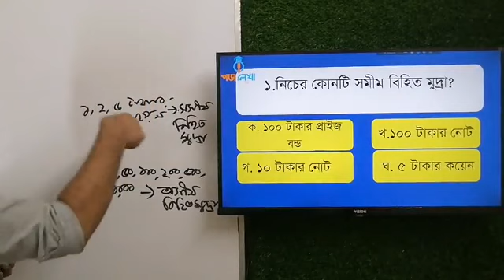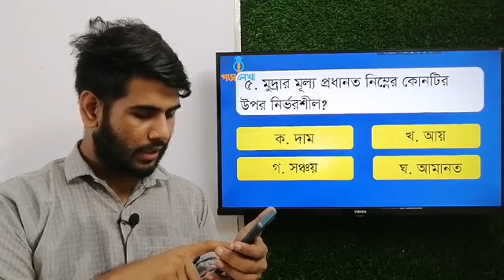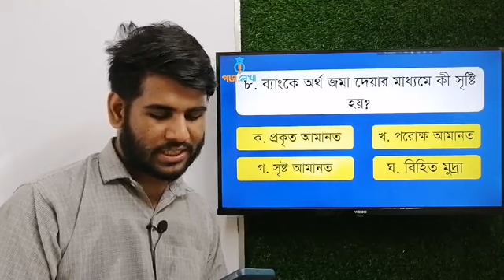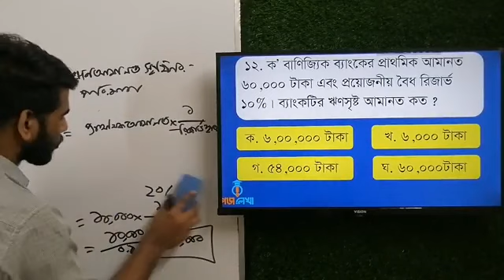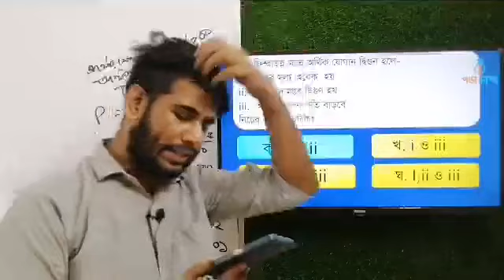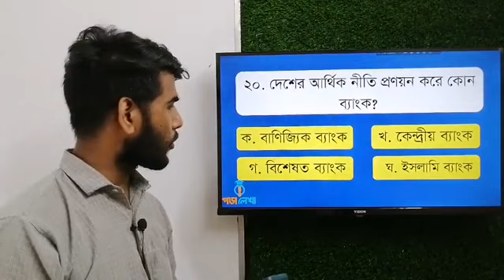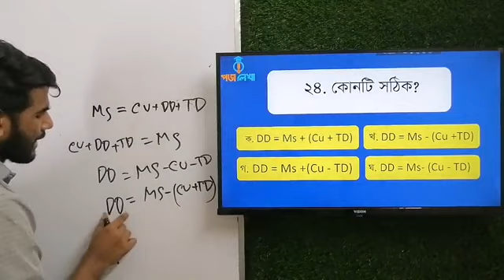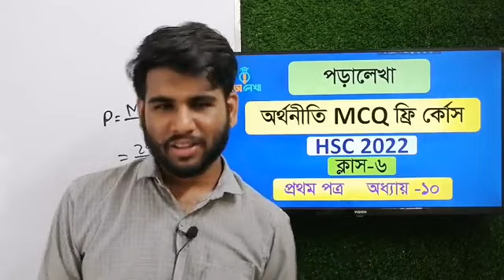HSC | Economics Free MCQ Course | এইচএসসি | অর্থনীতি ফ্রি এমসিকিউ কোর্স। লেকচার-০৬